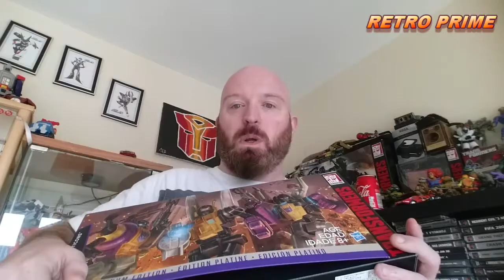TFNation 2016 toy Haul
i got loads. the end!